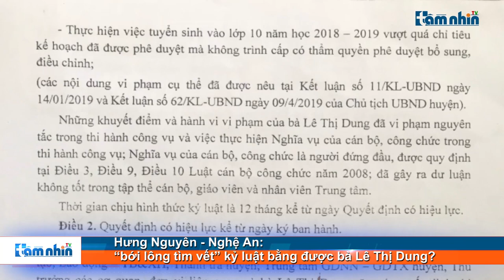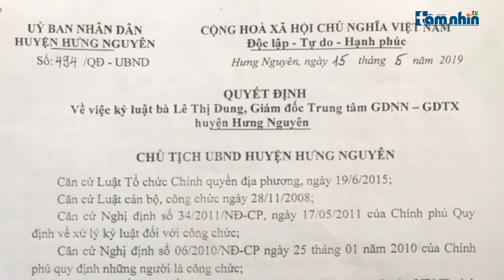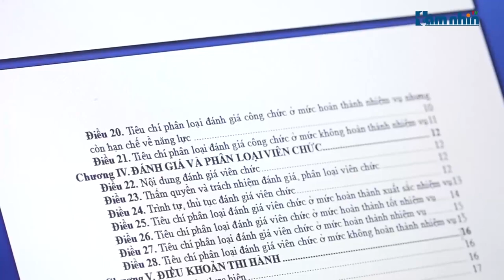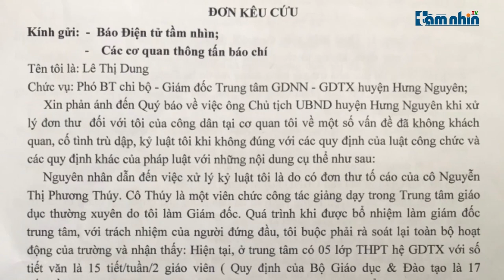Hưng Nguyên - Nghệ An: “bới lông tìm vết” kỷ luật bằng được bà Lê Thị Dung?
Tầm nhìn TV: Sau khi Chủ tịch UBND huyện Hưng Nguyên ban hành Kết luận số 11/KL-UBND ngày 14/1/2019, nội dung tố cáo đối với bà Lê Thị Dung Giám đốc Trung tâm Giáo dục nghề nghiệp-Giáo dục thường xuyên huyện Hưng Nguyên và Quyết định kỷ luật số 494/QĐ-UBND ngày 15/5/2019, đối với bà Dung. Bà Dung đã có đơn giải trình và cầu cứu tới các cơ quan chức năng và báo chí.